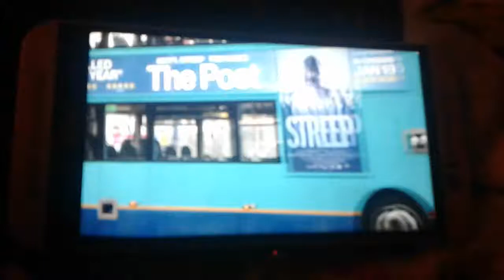A blue Arriva double decker 1 bus and a green double decker Stephensons 14 bus in Southend